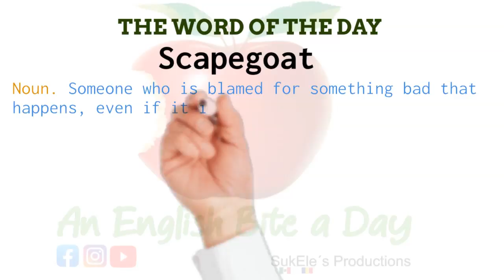THE WORD OF THE DAY 6 SCAPEGOAT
If you like our videos or you have learned something new,  please click a reaction 👍🏻❤️😉and share our posts to help our community grow.